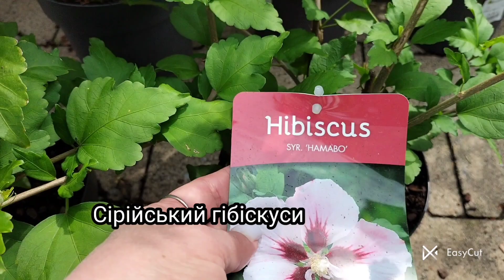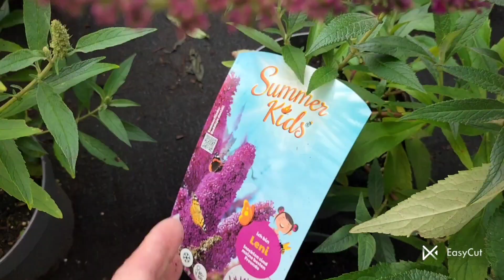Сірійський гібіскус і будлея